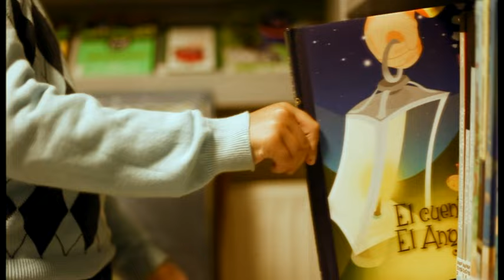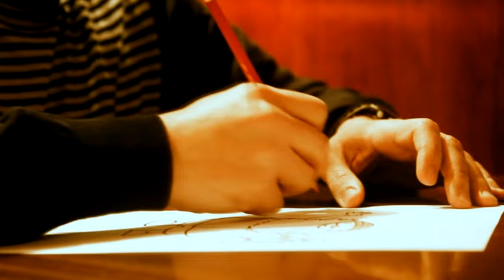Villancicu L'Anguleru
Villancicu L'Anguleru compuesto por Reyes Duarte, con arreglos e interpretación de Felpeyu